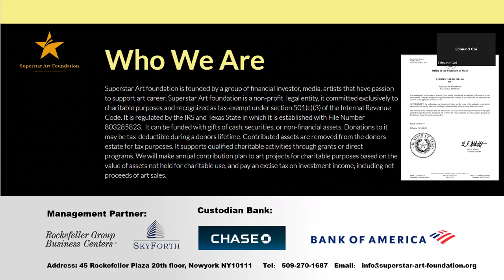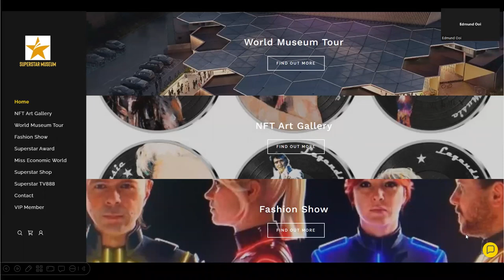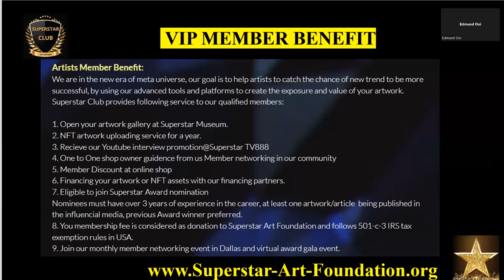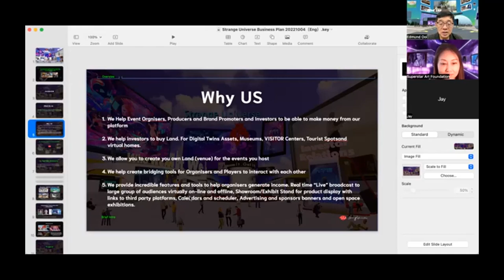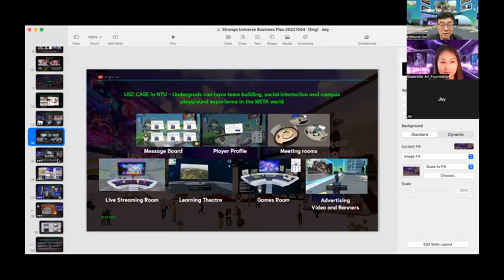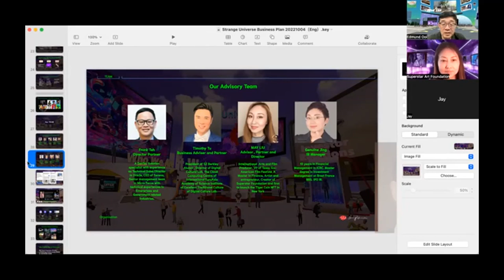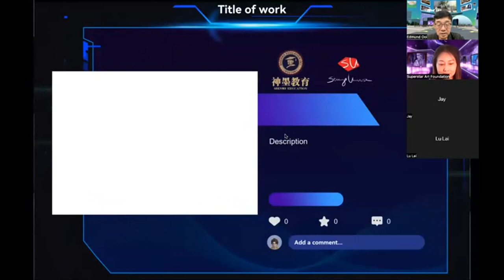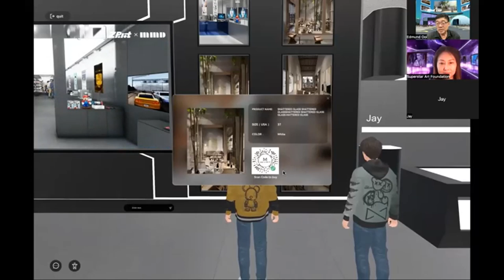Public Class: NFT & Superstar Meta Museum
May We Talk show about NFT & Superstar Meta Museum, introduction of what is NFT and metaverse, the live demonstration of Superstar Museum in Metaverse space, how can artist get help with Superstar Meta museum service.  Presentation by: Edmund Ooi, CEO of Strange Universe Techonology, assisted by Jay CTO of Strange Universe. Hosted by May Liu, president of Superstar Art Foundation.

We Support Artist's Dreams!  Superstar TV888 is media channel of Superstar Art Foundation, a non profit organization with registration of IRS 501(C)03 rules. Superstar TV888 provides you updated star news, film, fashion, TV, sports, events, music, game releases. Our mission is to support artist’s dreams!
Facebook: Superstar Art Foundation
Facebook/Instagram: Miss Economic World